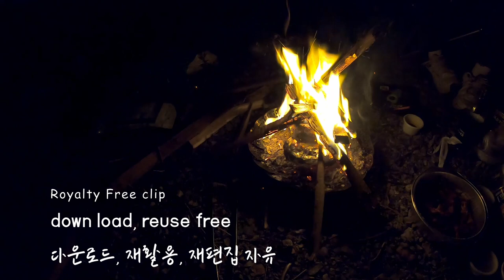무료영상 모닥불 불멍 Real Bonfire (11m 42s, 1080) download Free video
무료 영상을 제공하는  『달팽이 기사단』의 채널 입니다.
다운로드, 수정, 상업적 이용이 모두 가능합니다.
주요 분야는 「자연, 도시, 건축물, 유적, 문화, 인간활동」 입니다.

모닥불 영상

 『기사단 규칙』
1. 모든 영상은 유튜브, SNS, 블로그, 개인 저작물, 상업적 이용에 모두 이용 가능합니다.
    (영상을 그대로 사용하거나 배경음악을 수정하셔도 좋습니다)
2. 영상을 퍼가거나 다운받을때 따로 메시지를 보내지 않아도 됩니다.
3. 영상을 활용시 출처를 꼭 밝혀주시기 바랍니다.
     출처는  하단  『Copy and Paste』를 복사 / 붙여넣기 하시면 됩니다.

This is 『Snail Knights』 official Channel.
Main subject footage is 「Nature, city, building, culture, human activity」

Instructions.
1. Free to use : Youtube, SNS, Blog, personal project, commercial purpose(but you can't sell)
2. You don't need to ask for any permission to use this footage.
3. Must put this following in your video description